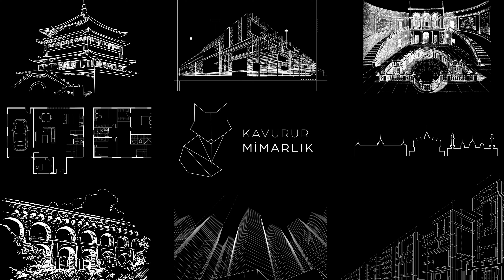Kavurur Mimarlık Intro Soundtrack